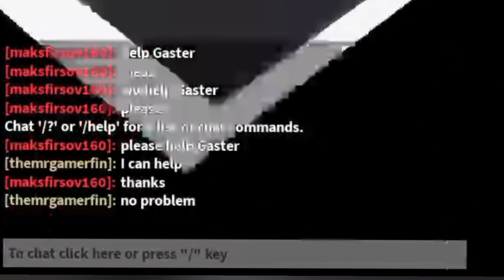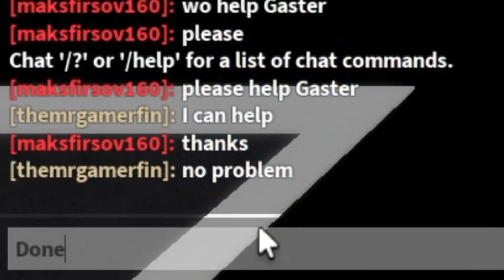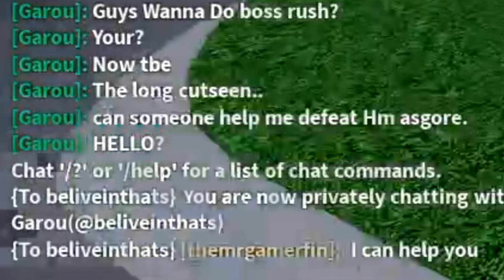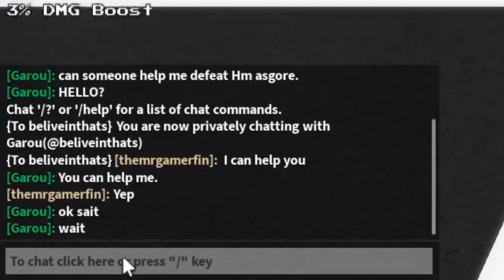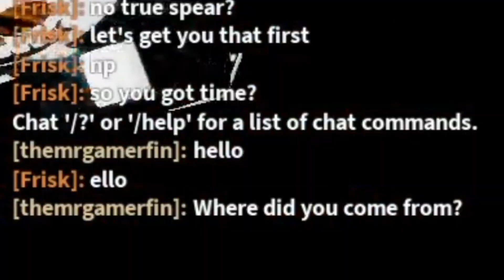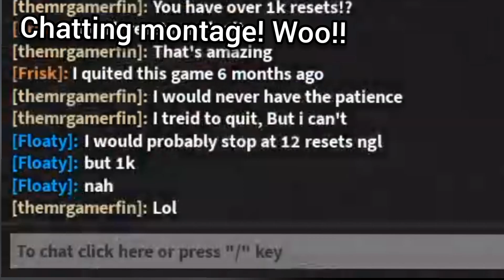Helping random people in undertale boss battles (Roblox: Undertale boss battles)